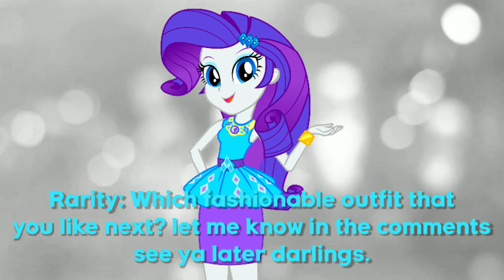Rarity's Fashion Looks: Episode 2 - Swimsuit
Today on Rarity's Fashion Looks.
Her Outfit is Swimsuit.

Which rarity's fashionable outfit that you like?